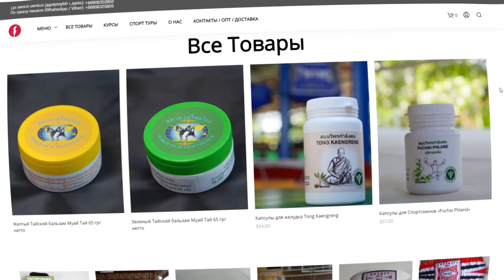Как бить супермен панч. Самый сильный удар рукой. Техника и обучение от Виталий Дунец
Супермен панч - это нестандартный, жесткий удар рукой в прыжке. далеко не у каждого он получается сразу хорошо и правильно. Многие не знают как научиться бить супермен панч. Виталий Дунец покажет нам 3 развивающих упражнения, как научиться бить супермен панч.

Скачивай и тренируйся на полную. А за 5 звездочек и отзыв о приложении в маркете - от меня отдельный плюсик в карму :)